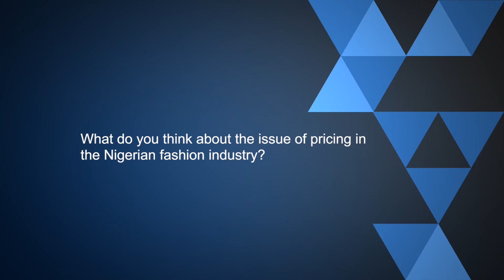Ejiro Amos Tafiri: Interview With Fashion Designer The Nigeria Fashion Industry (Full Interview)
The Nigerian fashion designer was at the Pulse TV studio for an interview and she spoke about how she found fashion, how she chose to go to a fashion school instead of her parent' plan for her to go study medicine.